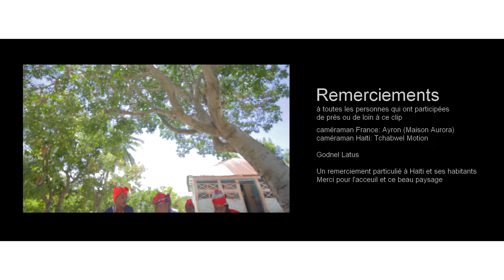ALO BAZ DANSE KONGO - ZOEDJO BEATZ & FRANTZY (video official)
Follow on Instagram - facebook - snapchat :zoedjobeatz